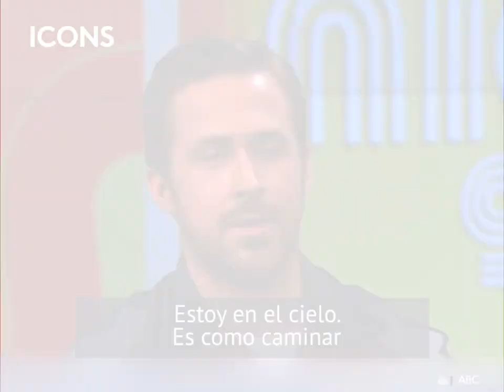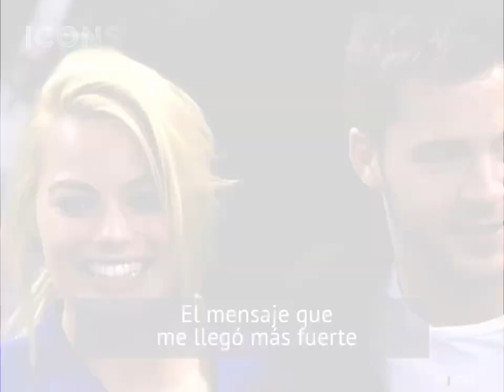El elenco de 'BARBIE' y sus romances secretos: Margot Robbie encontró a la pareja perfecta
MargotRobbie y RyanGosling han triunfado en el amor: el resto del elenco de Barbie esconde romances que pocos conocen.